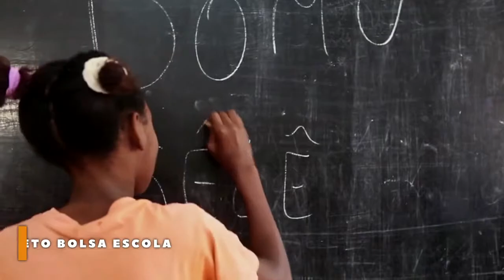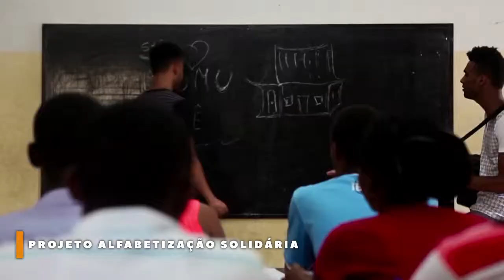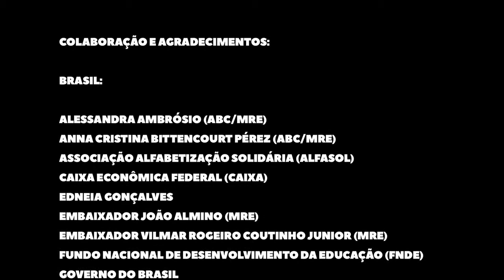Brazil - Sao Tome and Principe: a fruitful cooperation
The relationship between Brazil and Sao Tome and Principe have been characterized by various technical cooperation projects. The Brazilian Cooperation Agency (ABC), in partnership with the government of Sao Tome and Principe, developed more than 20 important projects in the country, since the signing of the Basic Agreement of Scientific and Technical Cooperation between the two countries, in 1984.
In this video, filmed by ABC in 2017, you will get to know some of the main initiatives developed over almost two decades of technical cooperation, which allowed a closer relationship between the two countries, while promoting the autonomy of Sao Tome in different areas.
Like all the technical cooperation projects carried out by Brazil, the initiatives with Sao Tome and Principe are implemented according to South-South Cooperation ideals. In this type of cooperation, countries share successful experiences and good practices so that each one can adapt those to their own local reality, guaranteeing the sustainability of the results achieved.